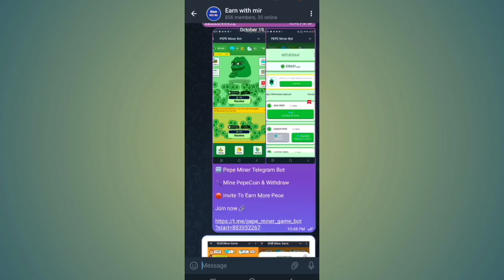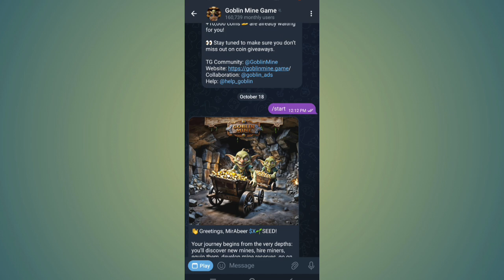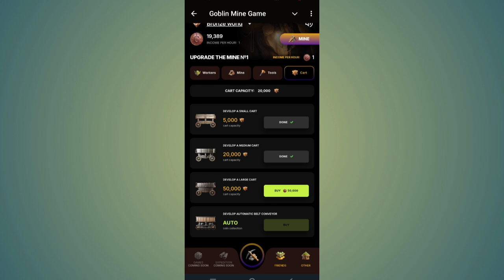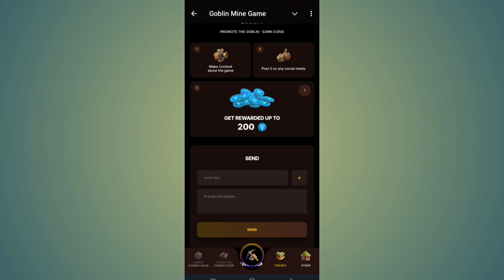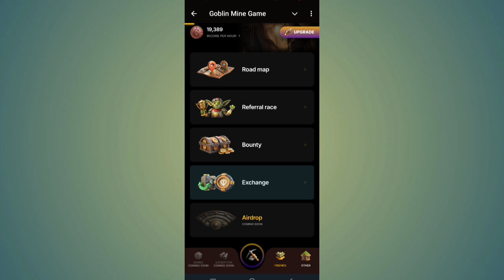Goblin Mine Game || Mine $G Token Swap & Withdrawal Ton || New Instant Withdrawal Airdrop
about a new telegram airdrop this is goblin Airdrop here you can mine earn goblin coin can be swap and withdraw in Toncoin

For permotion
telegram ( @mirabeer )

►  WHTSAPP GROUP  :➜

Daily New Airdrop Updates Mining Apps & More Join Our Facebook page  :➜

goblin mine
airdrop
goblin mine airdrop
goblin mine airdrop app
goblin mine telegram airdrop
hamster kombat mining airdrop
goblin mine airdrop mining
play to airdrop goblin mine
telegram airdrop
goblin mine airdrop project
goblin mine game
greedy goblin airdrop
goblin mine airdrop project telegram
x empire airdrop
goblin mines
goblin,telegram airdrops
crypto airdrop
play to airdrop
goblin mine drop
link airdrop
goblin mine gameplay
new airdrop